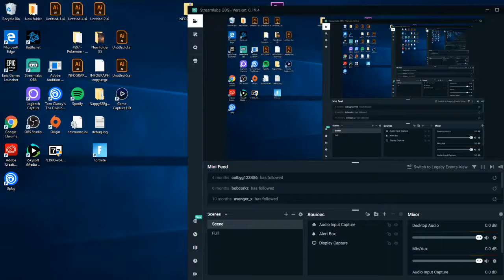HOW TO GET DEVILS RUN-ALL 10 PART LOCATIONS! [Destiny 2]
In this video, I show all of the part locations for the exotic weapon, Devil's Run. Guys, this pistol is A LOT of fun to use so I recommend picking up that bounty located in the Sundial on Mercury.